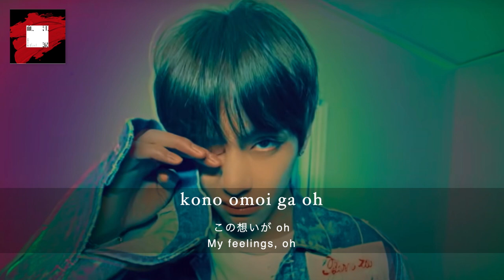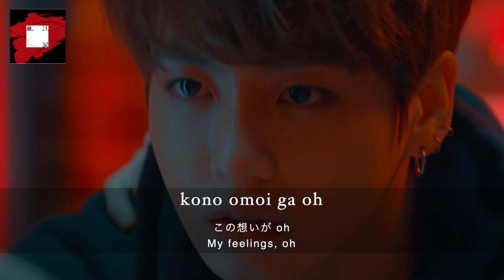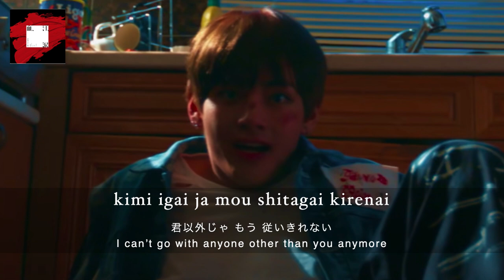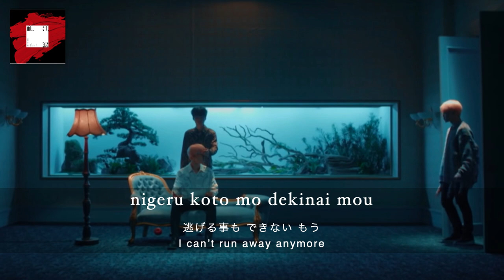BTS (방탄소년단) '血、汗、涙 -Japanese Ver.-' [ROMANIZED LYRICS + JAPANESE + ENGLISH] Blood Sweat & Tears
BTS (방탄소년단) '血、汗、涙 -Japanese Ver.-' 'Blood Sweat & Tears (Japanese Ver.)'
Official MV

HYBE Co., Ltd. Big Hit Entertainment の代理 ; UNIAO BRASILEIRA DE EDITORAS DE MUSICA - UBEM, LatinAutor - SonyATV, ASCAP, LatinAutorPerf, LatinAutor - PeerMusic, Peermusic, Sony Music Publishing, CMRRA、その他 20 件の楽曲著作権管理団体

• Song :  血、汗、涙 -Japanese Ver.- 'Blood Sweat & Tears (Japanese Ver.)'
• Album :  single 'Blood Sweat & Tears'  album 'Face Yourself', 'BTS, THE BEST'